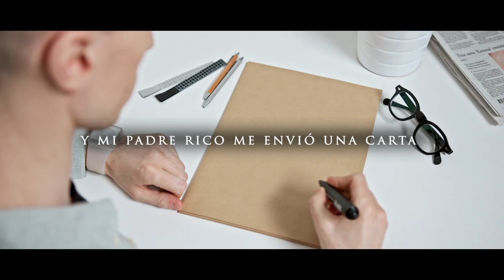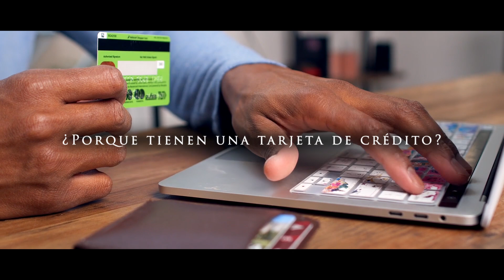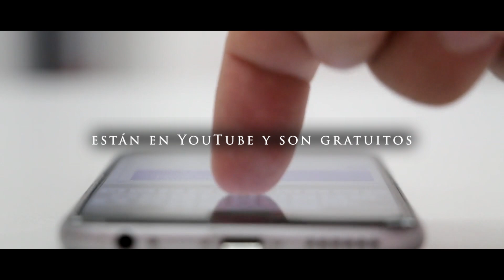Covid Crisis, ¿Qué Hay Detrás? | Robert Kiyosaki en español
En esta entrevista Robert Kiyosaki explica que esta Corona crisis, como la llama, sólo es una cortina de humo por lo que viene pasando estos años anteriores. Que existe una gran crisis financiera y los jóvenes seremos los más afectados por ella, e incluso de alguna manera los causantes de ello.

¿ Te gusta la educación financiera?

🔶🔶 Quieres ver algún video de Jim Rohn:

El mejor consejo de todos.

📚📚 Motívate y aprende 📚📚